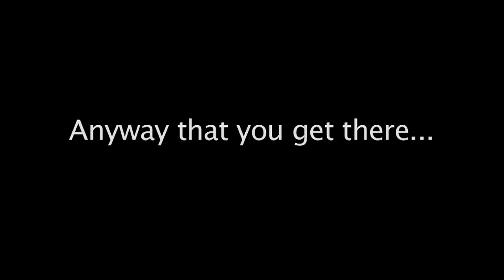Grill For Glory, Minneapolis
Grill for the Glory, Minneapolis. A video welcome to 7 Days of Grilling, the annual celebration of summer & grilling presented by the Wedge Natural Food Co-op.

Special thanks to our friends at HourCar & Nice Ride MN